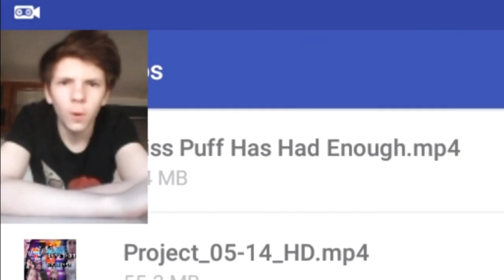Tyler's a Jellyfish... - Mrs. Puff Has Had Enough! - FACE CAM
Hope you guys enjoyed today's double upload! I know it's a bit short but I put a lot of time into the little edits so hopefully that made up for it! 😄

Check out these awesome channels I often get my videos music from!

Still looking through the description below? Well I gotta surprise for you 😉